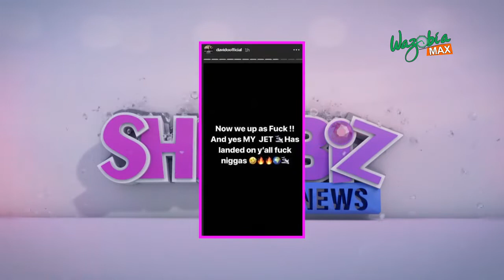Showbiz News: Emma Nyra Welcomes Twins